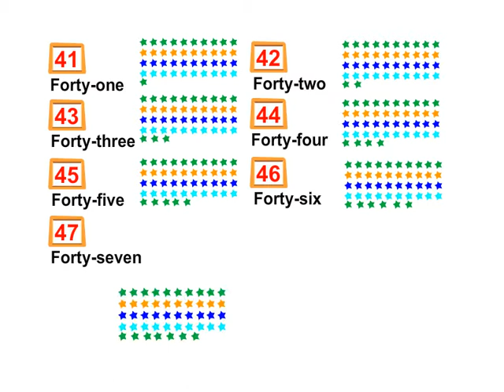Learn Numbers For Children - 40 to 50 (Kids Learning)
Smart Kids TV is designed to engage children in nursery rhymes and educational videos with colourful and intuitive animations. Our comic characters will teach kids their favourite nursery rhymes, colours, numbers etc and more importantly moral values which we feel are very important for the next generation. We hope these videos will bring your family as much joy as we had in creating them.

Enjoy and keep watching!